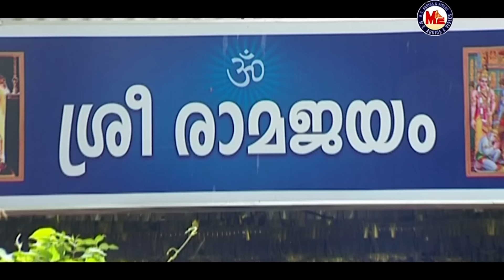വില്വാദ്രിനാഥ ഹരേ........| sreerama devotional song malayalam | hindu devotional song | gopika anil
Vilwadrinadha Hare Song Malayalam
Kanjana Seetha Album Song Malayalam
Sree Rama Songs Malayalam
Ramayana Masam Video Song
Malayalam Devotional Video Songs
Rama Devotional Songs Malayalam
Hindu Devotional Songs Malayalam
Sandhyanamam In Malayalam
Sreerama Devotional Songs Malayalam
MC Videos Devotional Songs

വില്വാദ്രിനാഥ ഹരേ.
Vilwadrinadha Hare.

Album       ⃗⃗   Kanjana Seetha

Music        ⃗⃗  Sreehari

Director     ⃗⃗  Shaiju Shogun

Singer        ⃗⃗  Varsha Ganesh